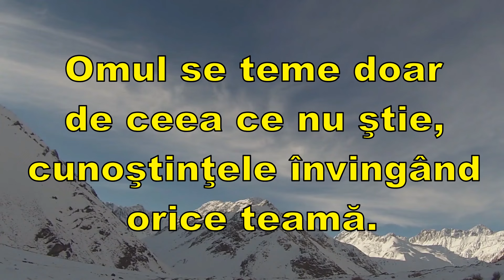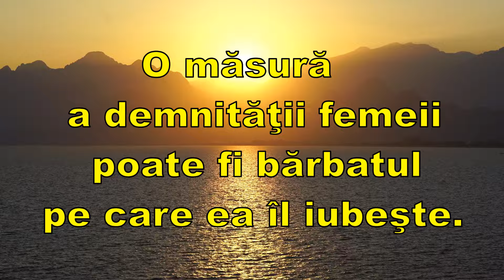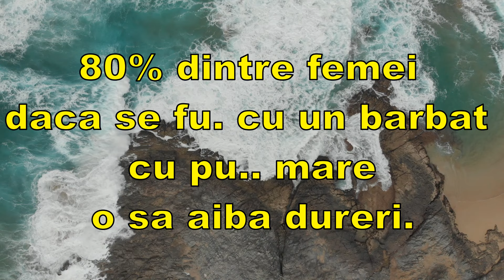80% dintre femei daca se ...Vorbe din cultura poporului rus si ale filozofului Vissarion Belinski.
Vorbe din cultura poporului rus si ale filozofului Vissarion Belinski.